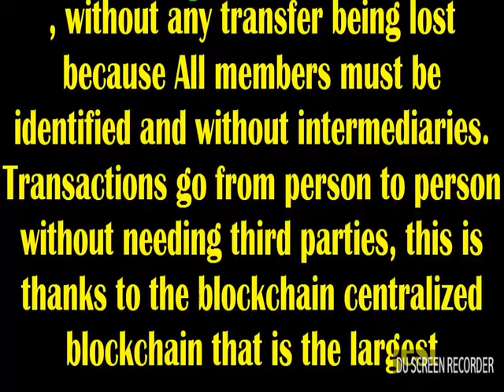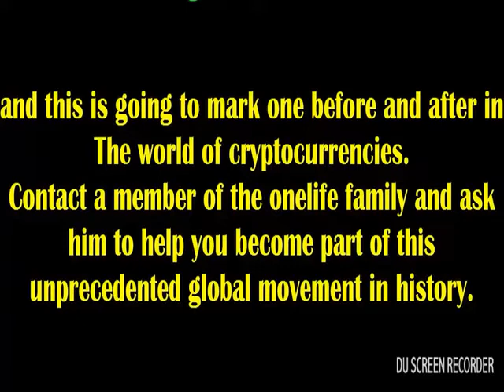OneCoin Is A Born In Global Financial Revolution Of Internet Payments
* Onecoin is a global financial revolution *

Onecoin is the new model of internet payments, easy, safe, fast (in 1 MINUTE) without limit in the amount to pay, without geographical limits, no cost for transaction, without any transfer being lost because All members must be identified and without intermediaries.

Transactions go from person to person without needing third parties, this is thanks to the blockchain centralized blockchain that is the largest blockchain that exists today, where 50.000 new coins per minute are created on each block, And with a capacity to create 120 billion onecoin coins in total, making it the first world reserve cryptocurrency.

* a new era is born in the form of internet payments *

All people can participate in the creation of this currency and benefit from the gains that occur when helping to expand a product or service.
Onecoin has made more millionaires than any other cryptocurrency and has not yet reached the public market, is expected to go to the public market on October 8, 2018 and this is going to mark one before and after in The world of cryptocurrencies.
Contact a member of the onelife family and ask him to help you become part of this unprecedented global movement in history.

This opportunity is not repeated in the same way that a new Facebook, not a new google or a new apple will never be born. You must understand that technology comes to improve our lives, make them more comfortable, more efficient, safer and more quality of life.* Onecoin is a global financial revolution *

6 REASONS TO JOIN ONE LIFE   WHY WE JOIN ONE